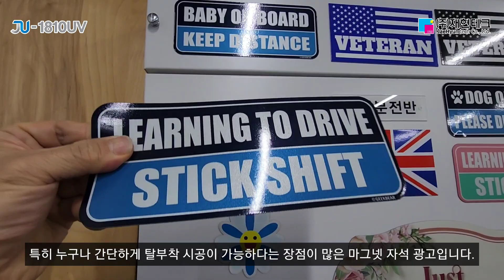마그넷 사인광고 합지없이 UV평판프린터로 바로 출력하세요. 인천 부평 빅베어사 JU1810 설치현장[재현테크]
마그넷 자석광고 이제는 합지없이 바로 UV프린팅으로 해결하세요. 마그넷사인 전문기업 인천 빅베어사 JU1810 설치영상입니다.

평판UV프린터 사이즈 때문에 고민마세요.
시작은 3X6사이즈로 하시고  더 큰 사이즈가 필요하시면 다양한 기변 프로그램이 준비되어 있습니다.